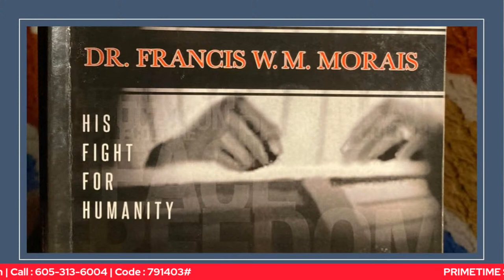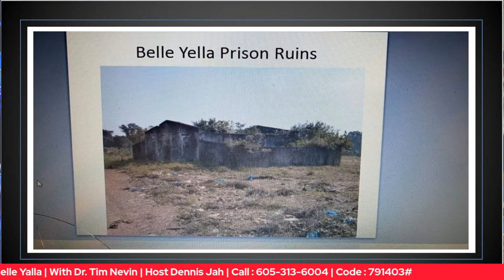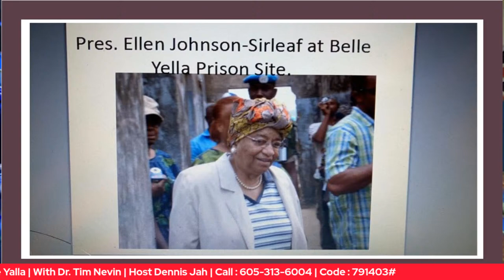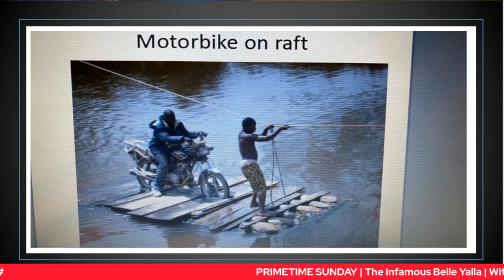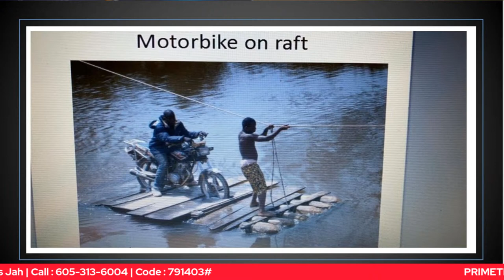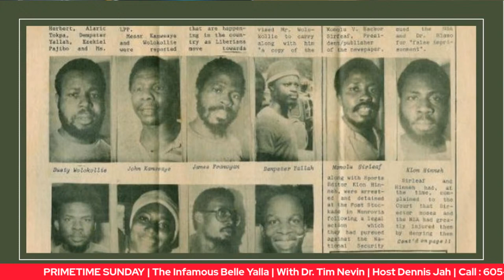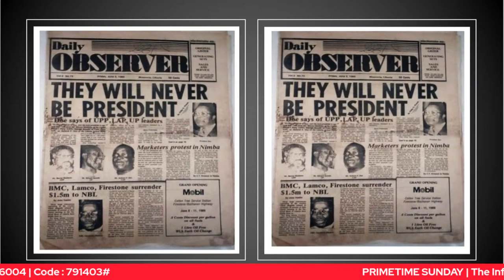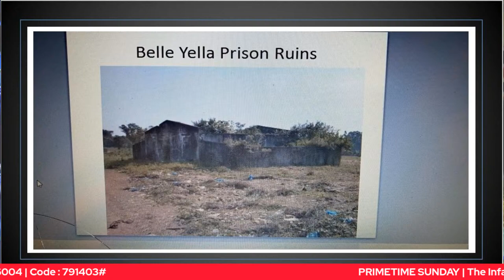The Notorious Belle Yella Prison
With Dr. Timothy D. Nevin